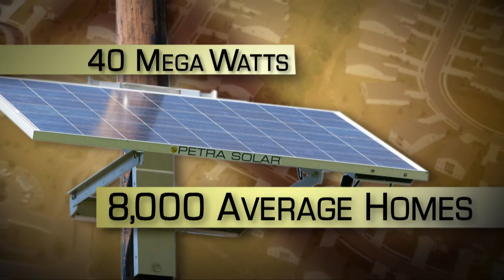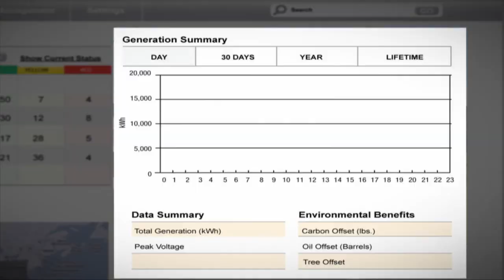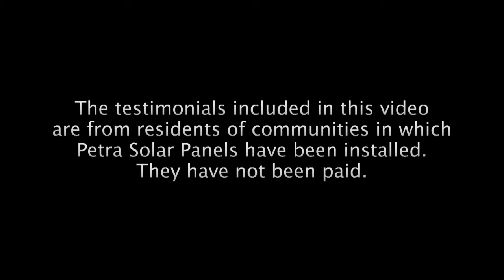PSE&G Pole Attached Solar Program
This video offers a brief overview of the PSE&G pole attached solar initiative. This 40 megawatt program is being rolled out in every town in PSE&G electric service territory and will provide enough electricity by the end of 2012 to power about 6,500 average size homes. Video provided by Petra Solar and PSE&G.